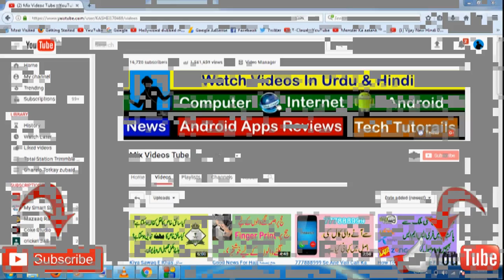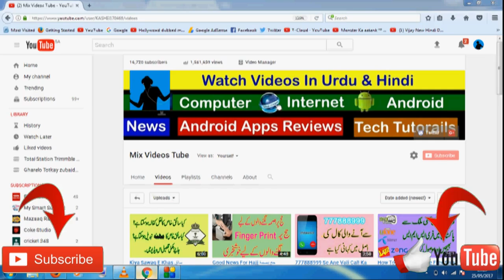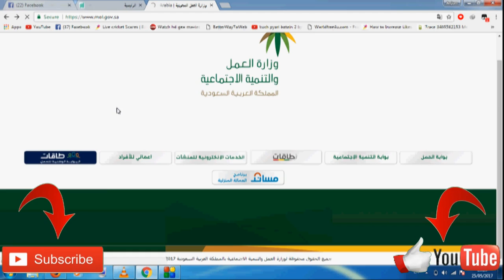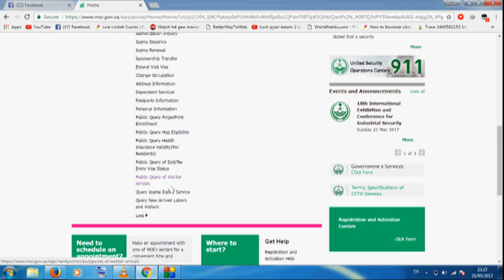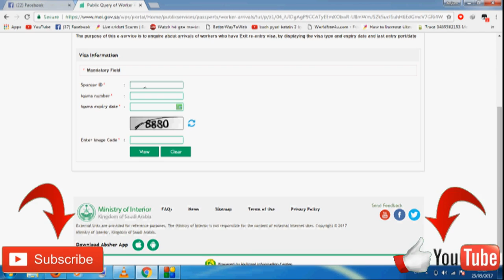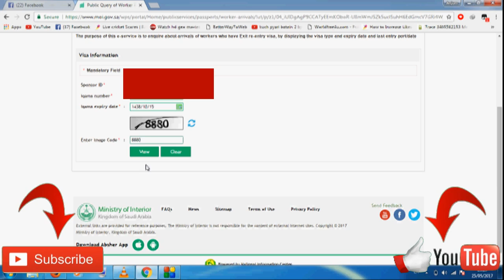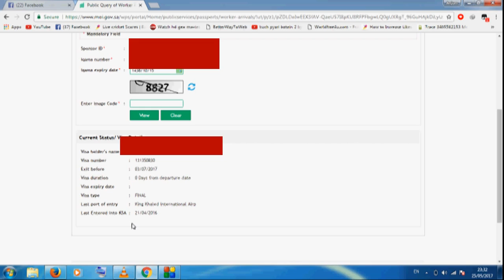How to Check illegal People Final Exit خروج نهائي online in saudi arabia In Urdu/ HIndi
Is Video Main Ap KO Batoo Ga K Ap Kayse Ap Khruoj Online Chack Kar Sakte HO.
Hi Friends
  all type videos  enjoy it